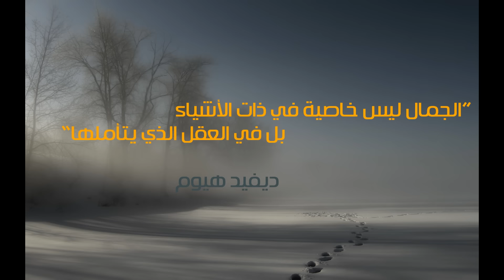الحلقة الثانية , العقل الواعي والعقل اللاواعي